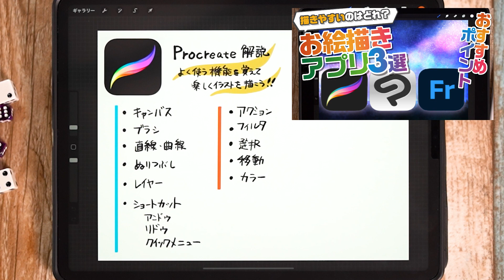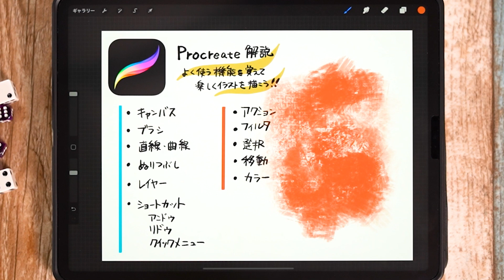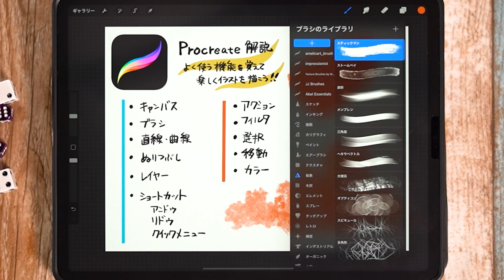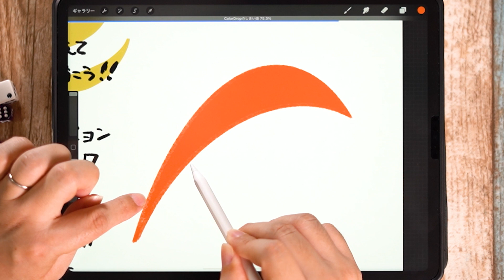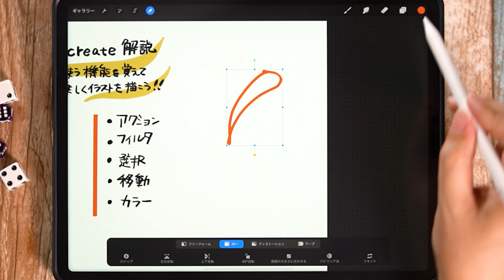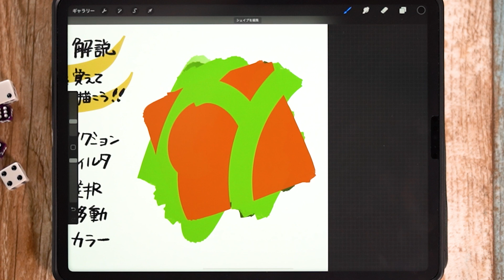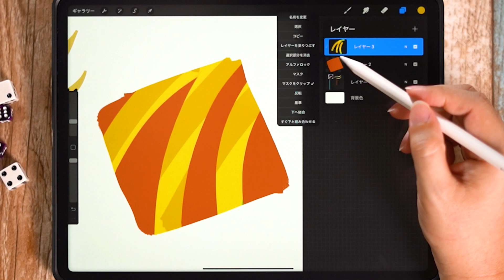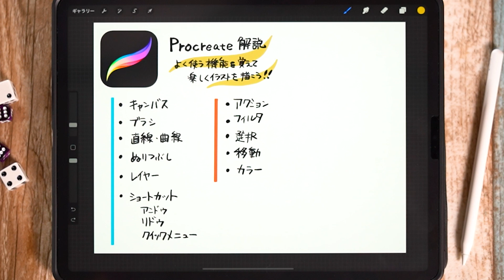【アプリ解説】おすすめのお絵かきアプリ「Procreate」の基本的な使い方を解説！前編【iPad│Procreate】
今回はよく使用している「Procreate」の解説になります。
いろいろなイラストを描くことができるアプリなのでぜひ使ってみてください！
前後編に分けての解説となっています。

Procreateを使った作画のメイキング動画や他のオススメ動画もご覧ください↓

【イラストメイキング】線あり風景画のメイキング（MTGファンアート）【Procreate】

【イラストアプリ紹介】iPadのおすすめイラストアプリを特徴ごとに紹介！【iPad│Procreate│CLIP STUDIO PAINT│Adobe Fresco】

【背景作画】自由変形を使ってカンタンに背景を描く方法を紹介！iPadで描く透視図法入門【Procreate】

【左右対象ガイド紹介】左右対象のデザインを簡単に作れる対象描画ガイドを紹介！iPadで描く透視図法入門【Procreate】

【パース応用】パースに合わせて自由に物体を動かす方法を解説！【Procreate│背景イラスト】

【背景の描き方】「基準」機能を使ってベタ塗りを簡単にする方法を紹介！【Procreate】

0:00 はじめに
2:11 キャンバス
3:25 ブラシ
9:10 直線・曲線
11:48 塗りつぶし
13:40 レイヤー
22:34 ショートカット
25:10 まとめ